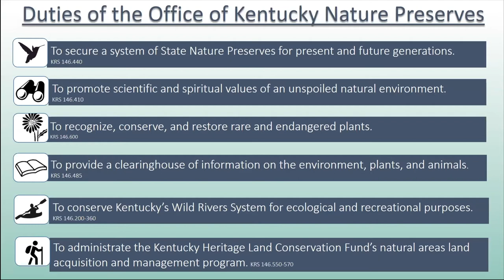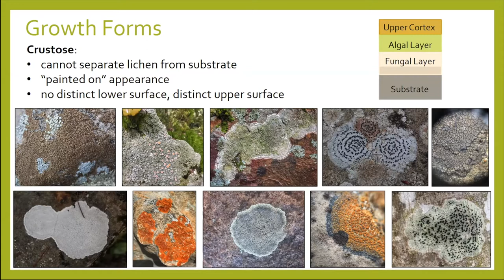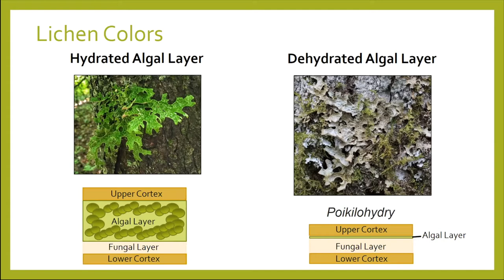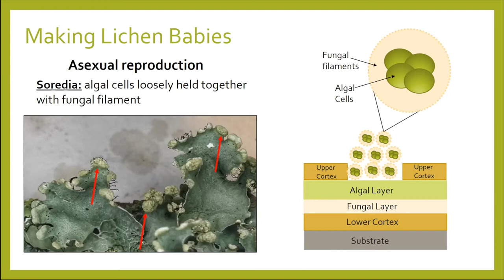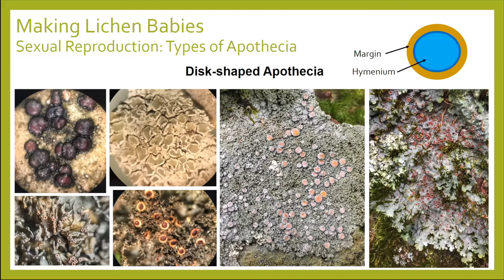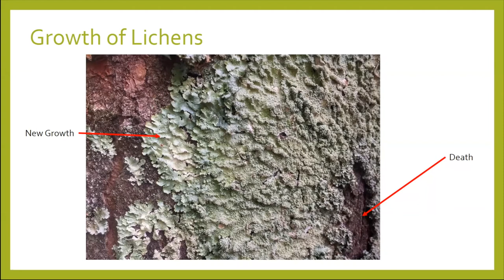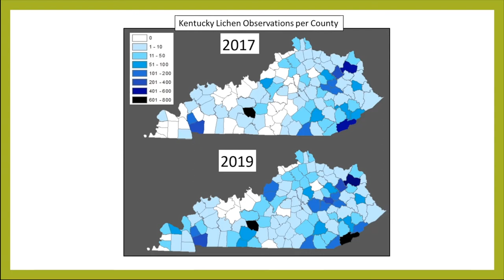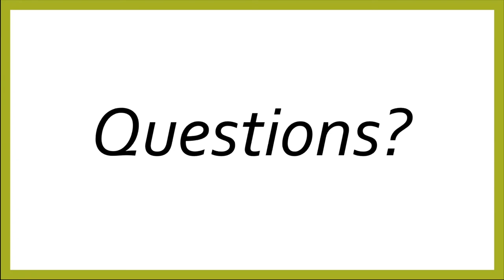Lichens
Join the Kentucky Master Naturalist Summer Webinar Series to learn lichens with Kendall McDonald, Office of Kentucky Nature Preserves.